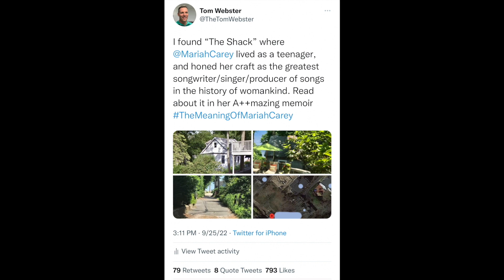The Shack - Mariah Carey's Teenage Home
As referenced in her memoir, these are photos of the home Mariah lived in during high school and where she wrote songs like "Alone in Love."